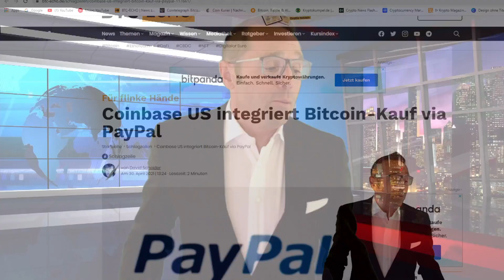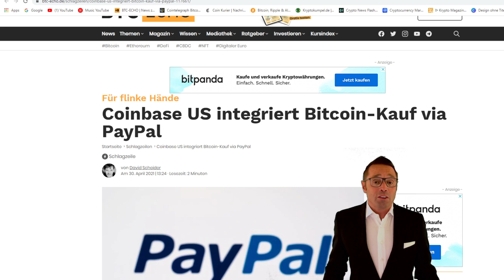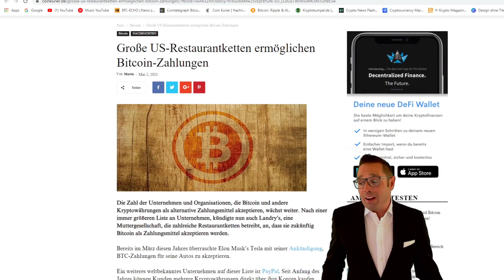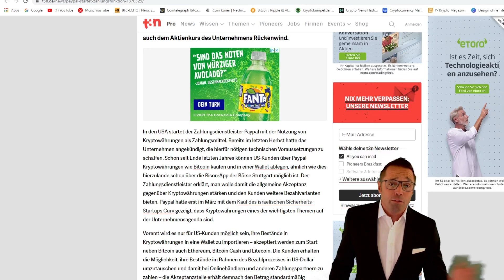PayPal rüstet auf!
Herzlich Willkommen zu unserem heutigen Video!
Das Video sollte dir helfen etwas genau hinzuschauen!

Der Member-Bereich ist mit heute eröffnet!
🙌Pay Pal auf neuen Wegen
🙌ETH neues ATH

Hier kommst du zu Deinem Bitpanda einstieg:
Kostenlosen Bitpanda Account für den deutschsprachigen Raum eröffnen:

Du möchtest unseren Channel unterstützen, wir sind DANKBAR für jede Spende!

Bitcoin Adresse:
3J7Lemqvd4yB36vANqGo4zYfTt2mve8ArV

Gesund bleiben .lg

Blockchain Brothers
„Wir wünschen digitale Grüße“